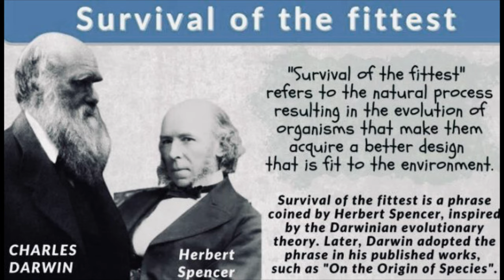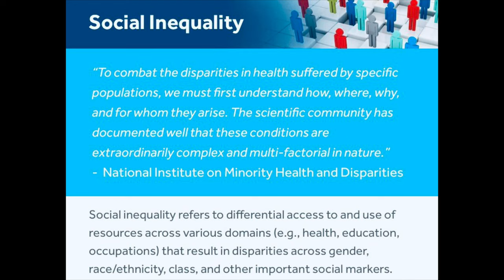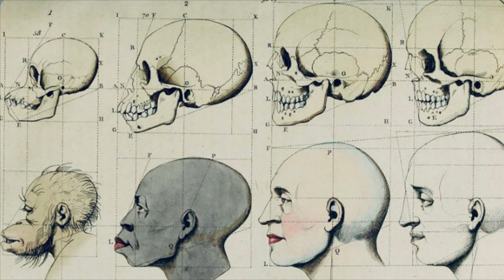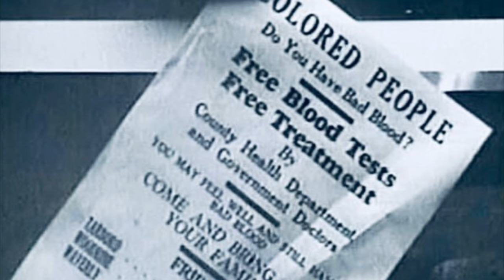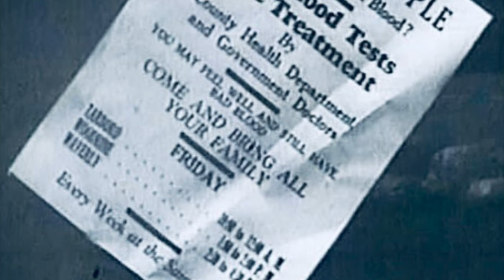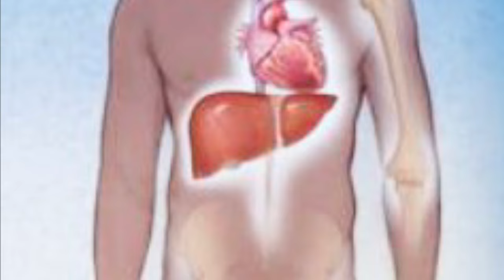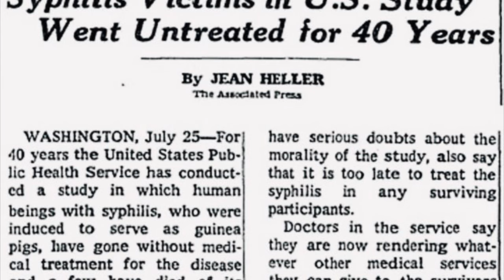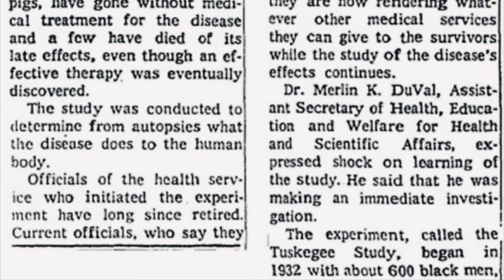The Tuskegee Experiment😓 Why should we trust😪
This video gives details about the horrific Tuskegee Experiment 😓